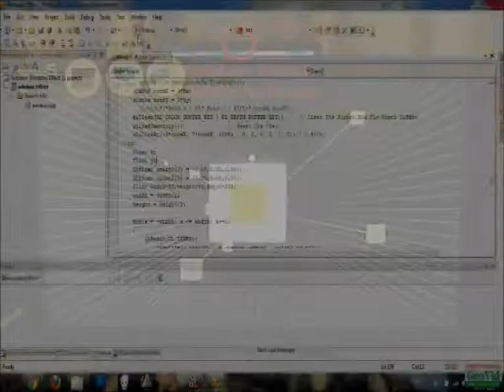Glassless 3D - head track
Using OpenCV's Haar cascade face detection functionality, I was able to throw together a real time head tracking program . The display properly reacts to head and body movement as if it were a real window creating a realistic illusion of depth and space as if the targets are floating above the screen.
A homage to Johnny Lee's Wii-based head tracking demo.

-Samarth Singhal
Jaypee Institute of Information Technology